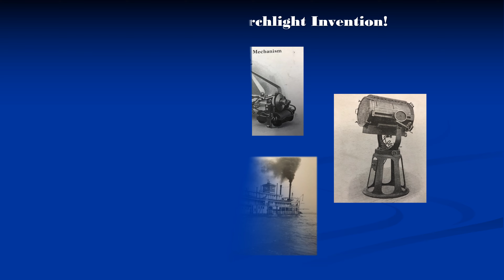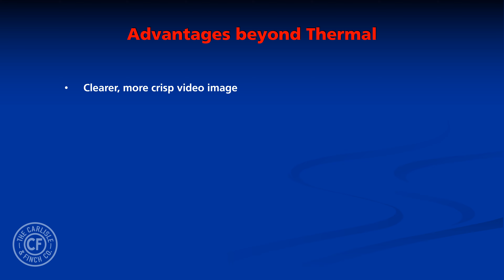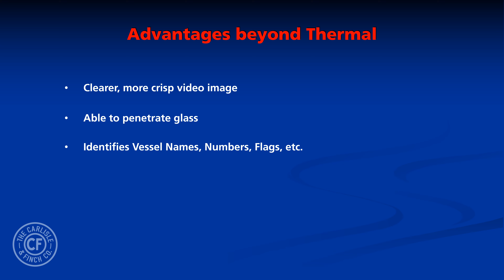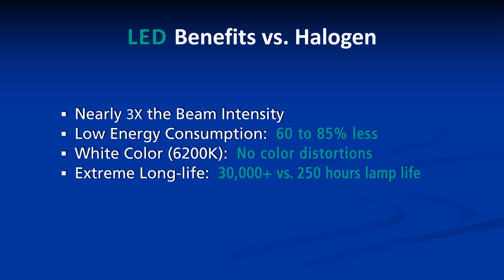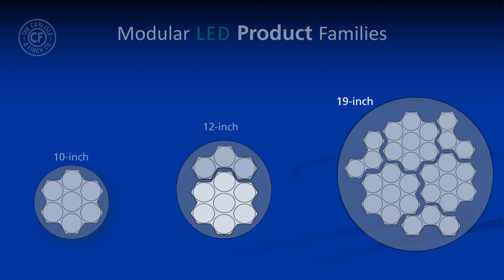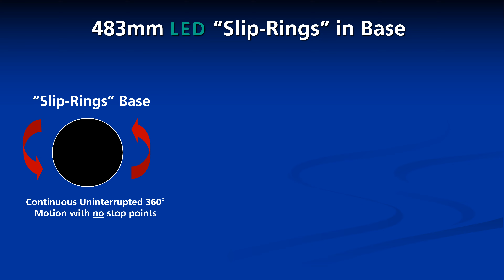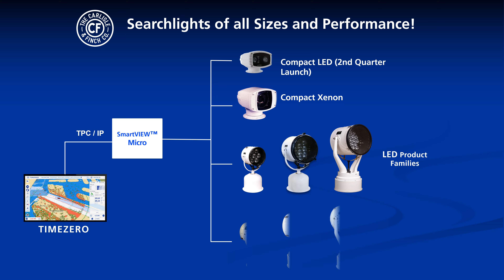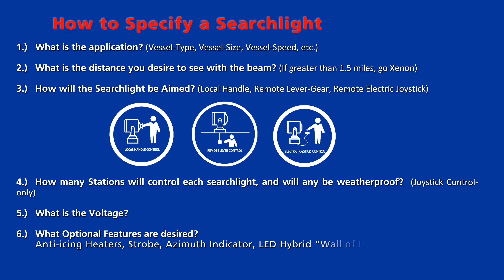Naval Architect Pacific Northwest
Final May, 2024